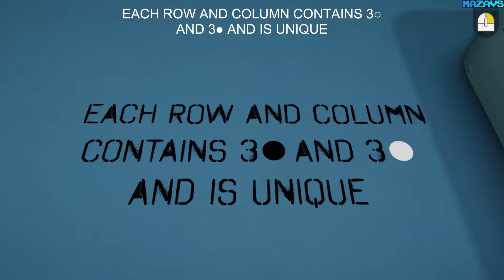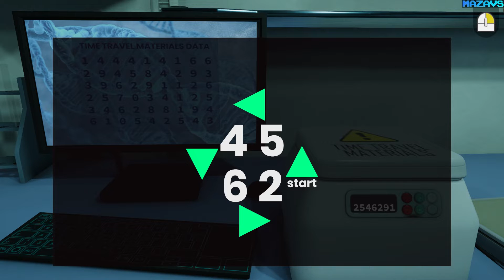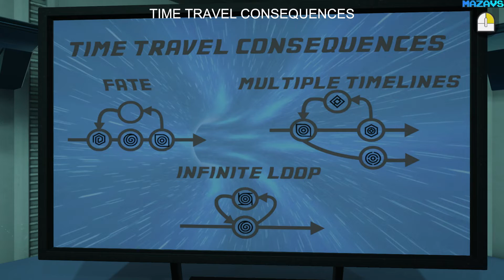Between Time: Escape Room | GamePlay PC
You are going to travel through time to steal priceless treasures. Will you be able to make it back alive?

Between Time is an escape room that will test your skills. Travel through time, explore mysterious places around the planet, solve puzzles, decode secret codes, and find hidden objects and treasures.

Solve this mystery by traveling through time to five different places in human history. Will you be able to escape?

Characteristics
Solve puzzles based on logic.
Explore five rooms set at different times in human history.
Discover more about A.I.T.M.A, the Artificial Intelligence Time Machine Assistant.

32Gb Crucial DDR4-3000 (BL2K16G30C15U4B)
MSI GeForce RTX 3070 GAMING Z TRIO
27"AOC e2795Vh